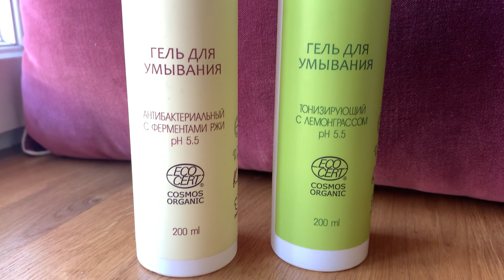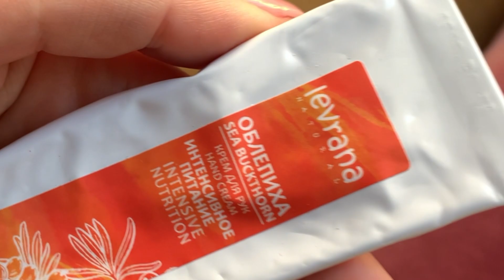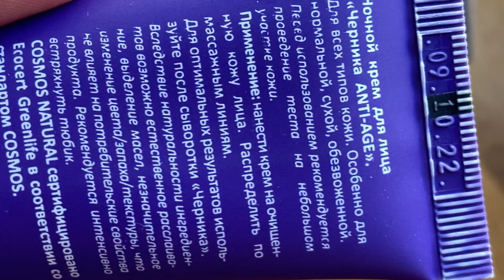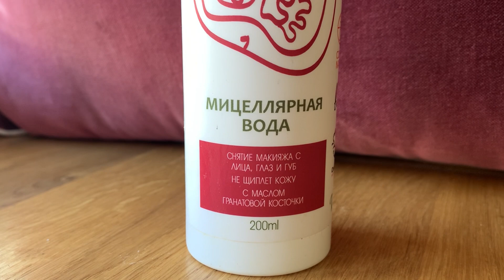УХОД ОТ LEVRANA: всё, что я попробовала за год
Всем привет! Меня зовут Наташа, на этом канале вы можете посмотреть обзоры салонов красоты. В данный момент я проживаю в Санкт-Петербурге, поэтому, скорее всего, большая часть контента будет именно отсюда.

В этом видео я рассказываю о средствах фирмы Levrana, которые мне довелось попробовать. Пишите в комментариях, что пробовали вы, что понравилось, а что нет!

P.S. Видео создано в развлекательных целях и не имеет намерения обидеть или оскорбить чьи-то чувства. Я лишь хочу показать уровень работы разных салонов красоты и их отношение к клиентам.

Там я рассказываю о своих путешествиях и жизни в Санкт-Петербурге. :)

А теперь есть и канал в RuTube! На случай блокировки - треш-обзоры будут и там :)